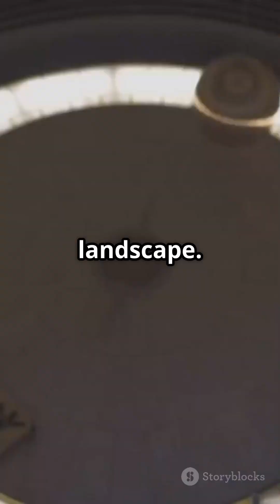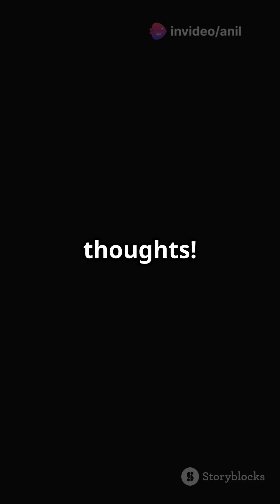"The Gravity-Defying Village of Karnataka: Why Do Objects Roll Uphill in This Tiny Hamlet?"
In the remote village of Kakkabe, Karnataka, a mind-bending phenomenon has baffled scientists and locals alike for centuries! 🚗💨 Water flows uphill, cars roll in reverse, and gravity seems to defy logic. Some call it an optical illusion, while others believe it's a sacred force known as "Devara Gati" (God’s movement). But what is the truth?

🌎 Scientists have detected unusual magnetic fields in the area, but local legends tell of ancient forces at play. Join us as we uncover the secrets of Karnataka’s gravity-defying village!

🔎 Is it science or the supernatural? Watch till the end and decide for yourself!